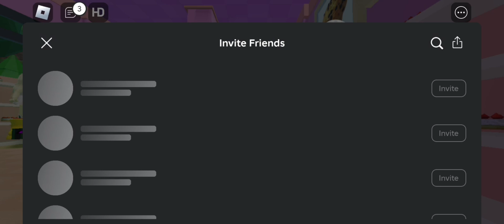MR POU'S POTATO FACTORY ESCAPE OBBY FROM THE ROBLOX MOOD EASY😎 FULL WALKABOUT GAMEPLAY